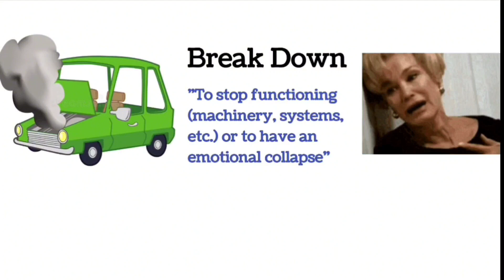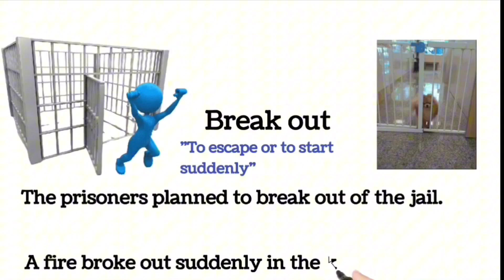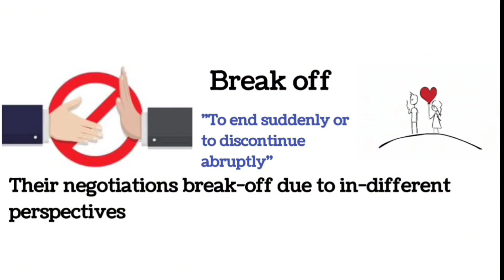Phrasal Verbs|Phrasal verbs in English with sentences|Vocabulary with Pictures|Listen and Practice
Phrasal Verbs
Phrasal verbs in English with sentences